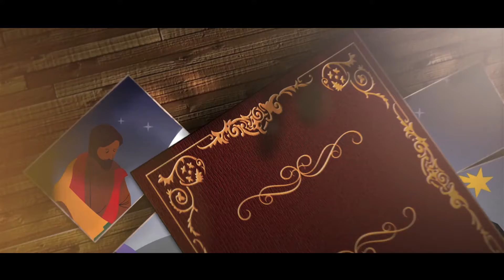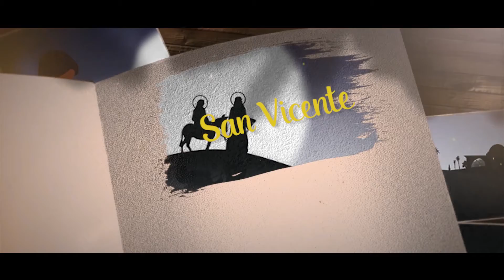Novenas navideñas- Día 5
Seguimos nuestros camino a navidad, y compartimos la quinta posada: DESDE NIÑO, JESÚS NOS ENSEÑA A ADMINISTRAR NUESTRA CASA COMÚN COMO DIOS MANDA.
Lugar: Agua Buena,  La Unión